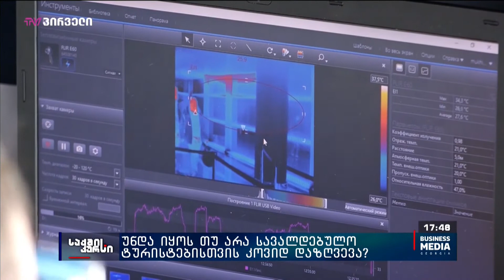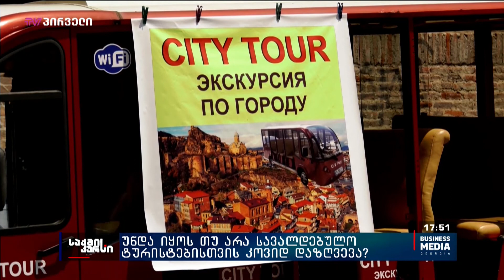უნდა იყოს თუ არა სავალდებულო ტურისტებისთვის კოვიდ დაზღვევა?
უნდა იყოს თუ არა სავალდებულო ტურისტებისთვის კოვიდ დაზღვევა? ჩავარდნილი ზამთრის ტურისტული სეზონის ფონზე, ზაფხულის ტურისტული სეზონისთვის მზადება და მზადყოფნა კრიტიკულად მნიშვნელოვანია. რა დატვირთვა ექნება ამ პროცესში სწორ შეთავაზებებს?